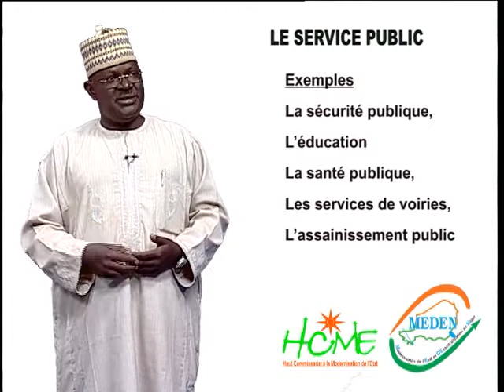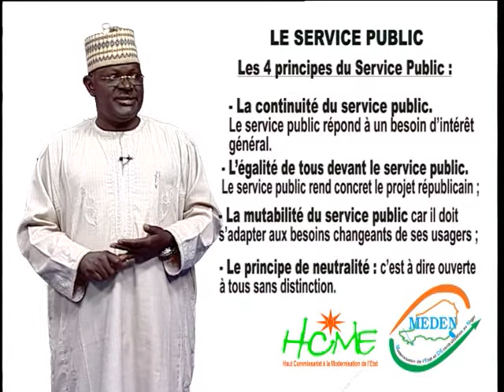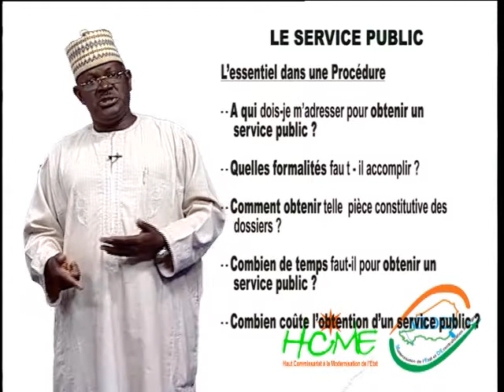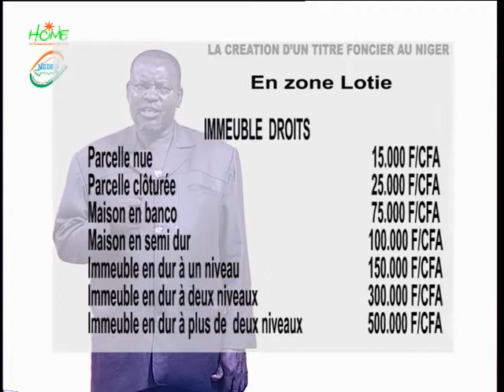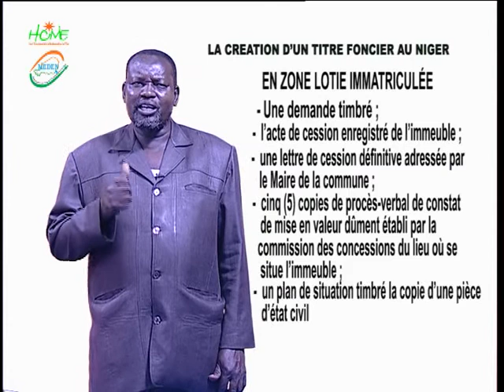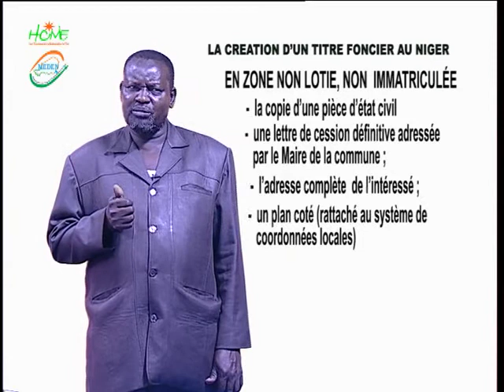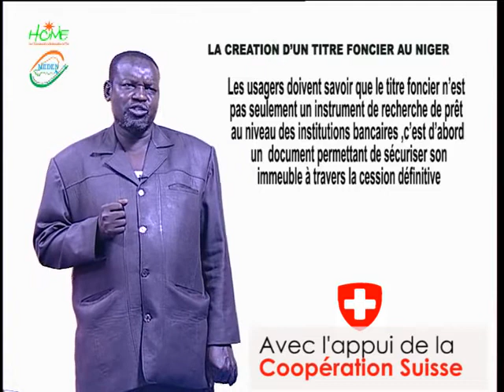CREATION D'UN TITRE FONCIER AU NIGER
Le Service Public au Niger